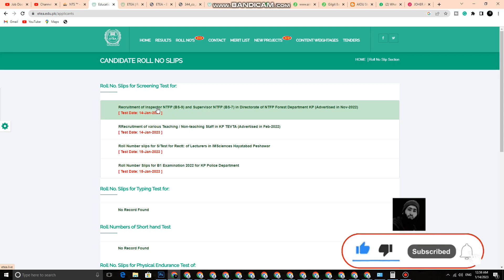Forest Department Roll Number How To Download 2023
jobs 2022
forestry jobs
Forest department jobs
Forest Department Roll Numberslip 2023
How to Download Forest Department
Forest Roll Numbers slip
Download Roll Number Slip
How to Download Roll Number slip 2023
Forest Roll Download 2023
How to Download Forest Roll Numberslip 2023
Forest KPk
Forest Job kpk
Kpk Forest Job
Latest Forest Job
New Forest Job roll Number slip 2023
Forest Roll Number New Video
Latest Video Forest Roll Number slip 2023

___________________Follow More Social Media Site_______________________